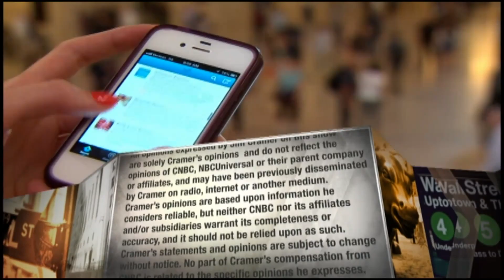Eli Lilly CEO talks partnering with AbCellera Biologics to co-develop a coronavirus cure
"We're starting this because we believe it could work," Eli Lilly CEO David Ricks told CNBC in explaining the company's partnership with AbCellera Biologics.

Eli Lilly CEO David Ricks told CNBC on Friday that his company aims to start testing a treatment for the globally spreading coronavirus in the coming months.

The pharmaceutical giant on Thursday announced that it has teamed up with the privately held AbCellera Biologics to co-develop a medicine for COVID-19, the disease caused by the virus that has sickened more than 137,000 people across the world and at least 1,700 in the U.S. as of Friday.

“The speed at which [pharma research] is unfolding is unprecedented in our industry. Literally, AbCellera started this work 11 days ago,” Ricks said in a phone interview with Jim Cramer on “Mad Money.” “We hope to be in a clinical trial this summer.”

To begin developing a cure, AbCellera screened and isolated antibodies of the first U.S. patients to recover from the illness, Ricks explained. Eli Lilly will assist in replicating the antibodies that may respond to the virus to produce and manufacture a drug, he said.

“We’re partnering to find the best one, scale up production and bring it to the marketplace,” he said.

A potential COVID-19 treatment may require more than one medicine for the most ill patients, Ricks added. He expects that the drug, if and when it’s available, will be administered in intensive care units first, but it could be available outside the hospital and can act as a preventative treatment for those most at risk.

The creation of a vaccine would take more time because it would have to be tested on healthy people, the chief executive told Cramer.

“We’re starting this because we believe it could work,” he said, “and by starting with the very material that helped someone survive, we think it’s a good starting place to find an antibody or a cocktail of antibodies that can be given to patients when they do become sick.”

Eli Lilly and AbCellera are not alone in the race to create a treatment to slow the spread of the disease.

Biogen also announced a partnership, with drug developer Vir Biotechnology Inc. for the development of infection-fighting proteins known as monoclonal antibodies.

Drugmaker Gilead is also testing its experimental therapy remdesivir in treating COVID-19 and is expected to announce results from its ongoing clinical trials over the next month.

AbCellera and Lilly will equally share initial development costs toward a product, the companies said.

Eli Lilly will be responsible for all further development, manufacturing and distribution of the product.

Goldman Sachs on Wednesday placed Eli Lilly on its “Conviction Buy” list saying that the drugmaker’s growth profile ranks among the strongest in the U.S. large-cap biopharma sector.

CNBC TV